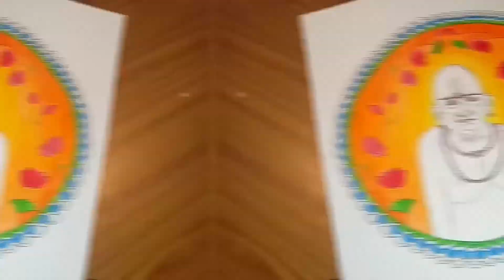Shree Swami Samartha drawing